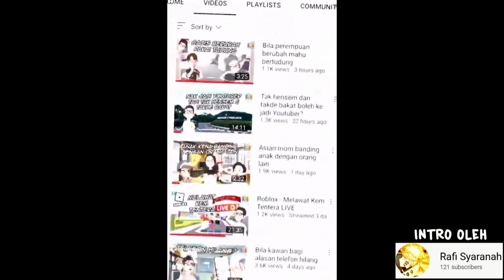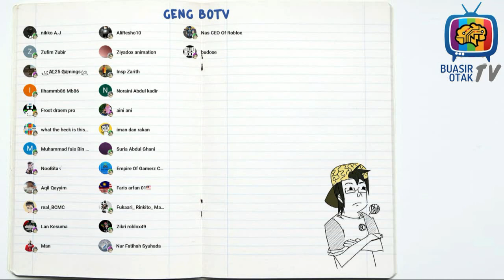Kena scam dengan ahli silap mata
Setiap kali bila ahli silap mata buat magik tapi dia juga scammer.